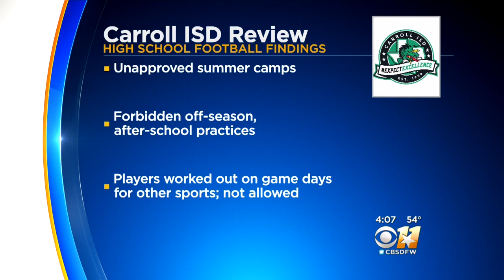Carroll ISD Sends Summary Of Findings Into Football Program Violations To UIL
Suspended head coach Hal Wasson has not been publicly accused of any wrong-doing, but the new report zeroed in on four UIL violations.